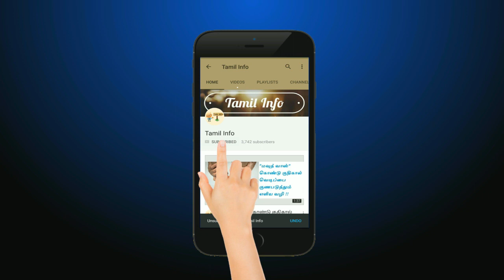முளைகட்டிய தானியத்தை சாப்பிடுவதால் உடலுக்கு கிடைக்கும் நன்மைகள் பற்றி தெரியுமா? - Tamil Info